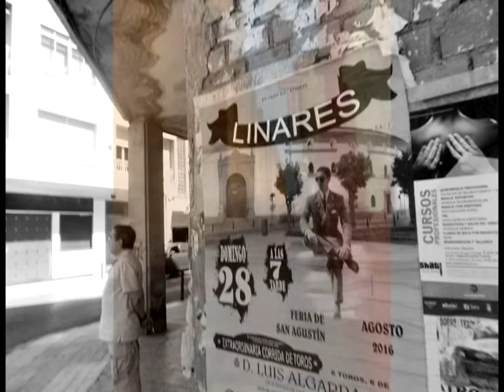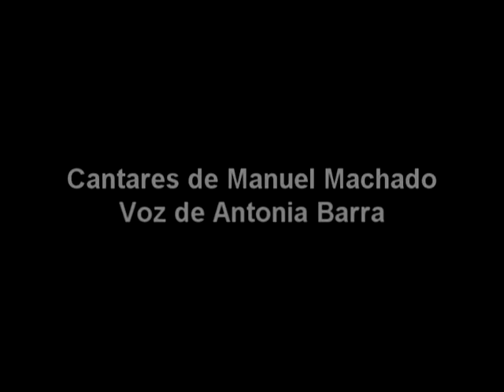Cantares de Manuel Machado Voz de Antonia Barra en la Librería Anticuaria El Laberinto de Córdoba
Vídeo para la interpretación del poema Cantares de Manuel Machado. Voz de Antonia Barra en la Librería Anticuaria El Laberinto de Córdoba. Con la colaboración de Daniel Rodríguez Cibrián y Tomás Moya lectores de dicha Librería Anticuaria de Córdoba. Imágenes tomadas este verano de 2021 salvo las de la Plaza de Toros de Linares en Jaén que fueron tomadas en 2016.